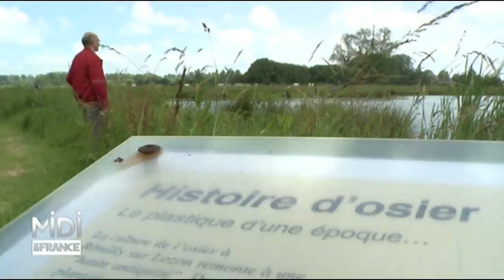MADE IN FRANCE : Dans la Manche, l'osier inspire l'artisan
Objets en osier par Alicia Fall
L'entreprise Lehodey Vanibois située dans le centre de la Manche à Rémilly-sur-Lozon est spécialisée dans l'aménagement de l'espace intérieur.

Infos pratiques :

Lehodey Vanibois
1 rue de la Vannerie
50570 Remilly-sur-Lozon